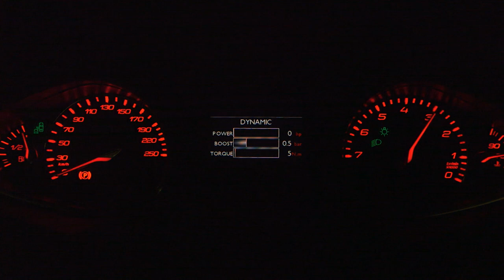Peugeot 308 GT DriverSportPack THP 205 S&S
Peugeot a introduit sur sa nouvelle 308 GT un DriverSportPack. Ce système transforme la gentil GT en petite bête vrombissante !
A écouter et a apprécier... Pour en savoir plus rendez-vous